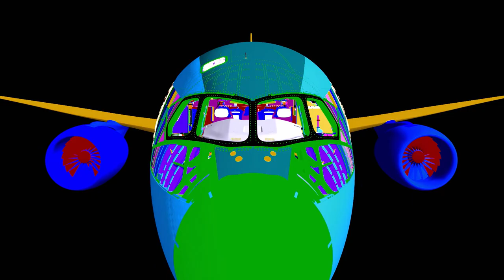Legends of Flight Trailer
Learn more about the development of the Airbus A380 and the Boeing 787 Dreamliner in this informative documentary about advancements in aeronautical design.